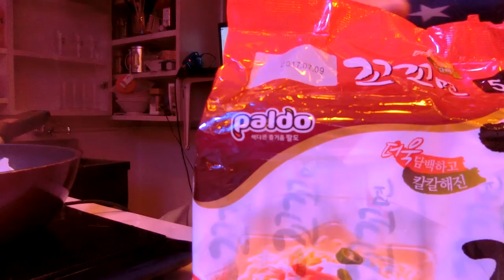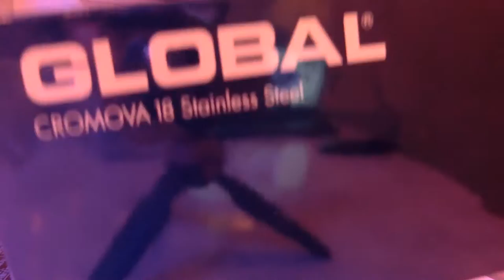峰岸ふじこの店